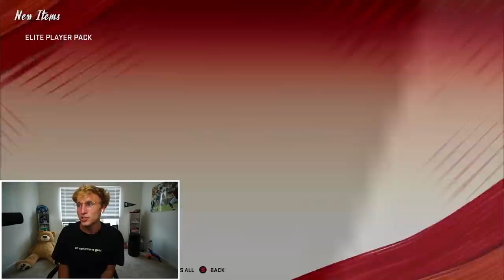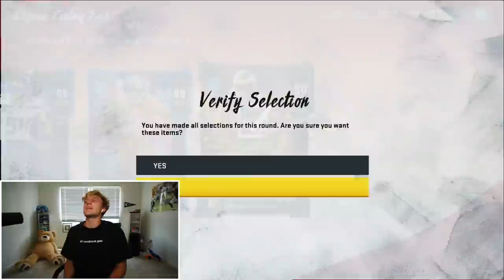This Pack N' Play Got WEIRD...